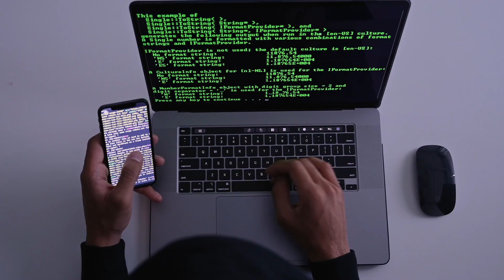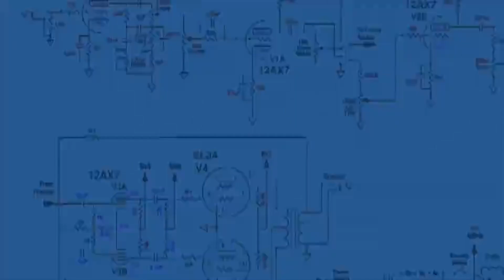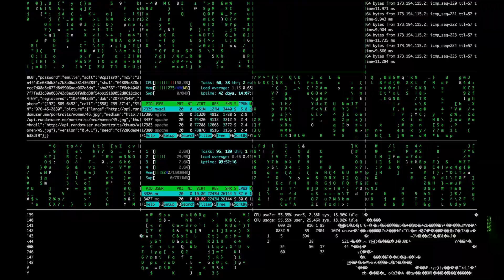World's first Hacking!!!!